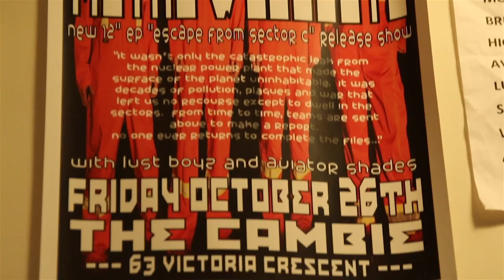Valentina Cardinalli : A Profile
A profile of Nanaimo visual artist Valentina Cardinalli.
See the related article in vol 46 of The Navigator Newspaper